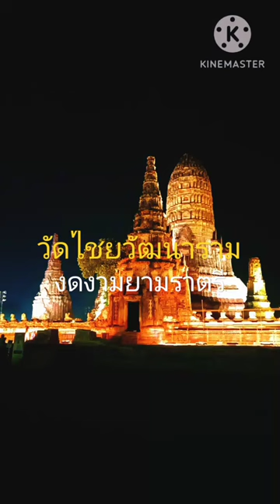วัดไชยวัฒนาราม งดงามยามราตรี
EP.9ปี67 วัดแค(ร้าง)โบราณสถานขนาดใหญ่สมัยอยุธยา แต่ไม่ค่อยมีคนมา
Youtube👉Nop นพพล สตอรี่
TikTok👉noppolwedchakarn
FB👉Noppol Wedchakarn
Twitter👉Noppol Wedchakarn @NoppolAyutthaya
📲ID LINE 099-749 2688